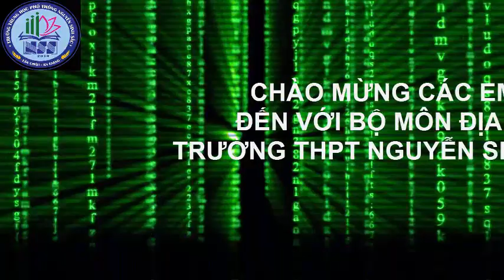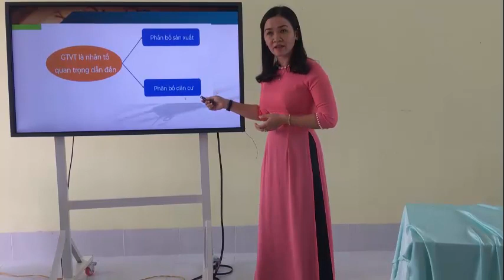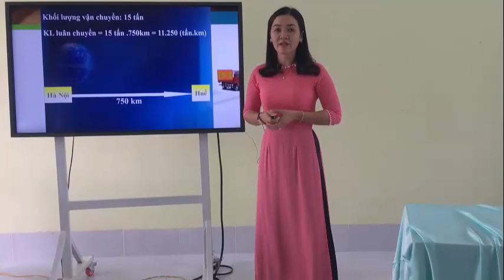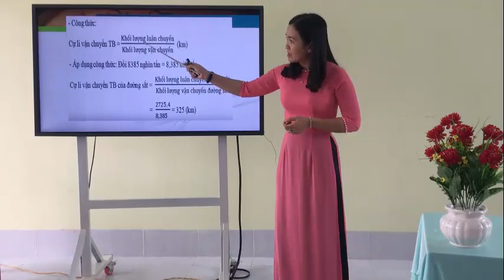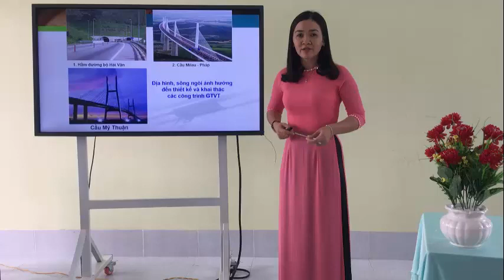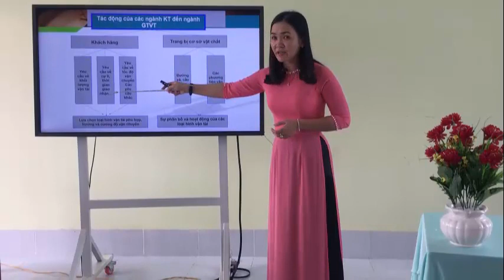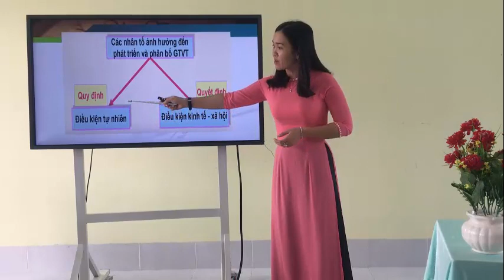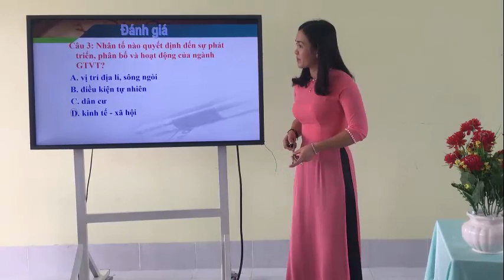MÔN ĐỊA LÍ 10. BÀI 36 VAI TRÒ, ĐẶC ĐIỂM, CÁC NHÂN TỐ ẢNH HƯỞNG ĐẾN NGÀNH GTVT 17/04/2020.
MÔN ĐỊA LÍ 10. BÀI 36 VAI TRÒ, ĐẶC ĐIỂM, CÁC NHÂN TỐ ẢNH HƯỞNG ĐẾN NGÀNH GTVT 17/04/2020. DO CÔ NGUYỄN THỊ BÍCH TUYỀN THỰC HIỆN.